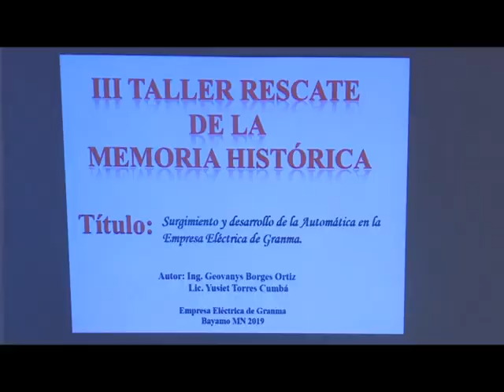Sesionó tercer taller de rescate de la memoria histórica de la Empresa Eléctrica de Granma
CERCA DE UNA TREITENA DE INVESTIGACIONES SE PRESENTARON EN  EL TERCER TALLER DE RESCATE DE LA MEMORIA HISTÓRICA DE LA EMPRESA ELÉCTRICA GRANMA. TEMÁTICAS RELACIONADAS CON EL ACCIONAR DE HOMBRES Y MUJERES DE DICHA ENTIDAD FUERON TRATADAS EN EL EVENTO, CUYO APORTE TRASCIENDE A LA HISTORIA DE ESTA REGIÓN ORIENTAL.